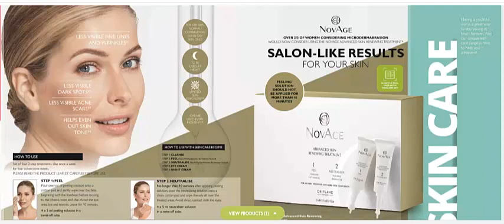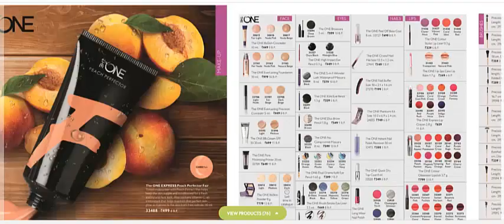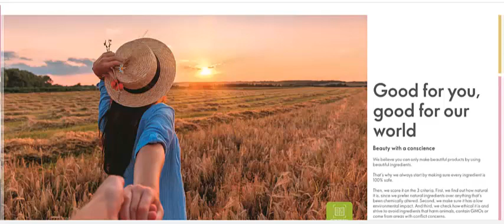ORIFLAME APRIL 2019 FULL CATALOGUE WITH BEST OFFER